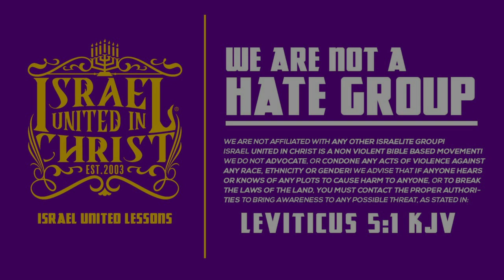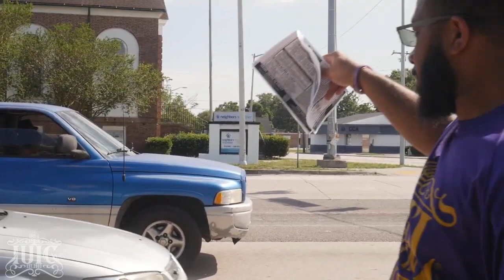Exposing Those Who LOVE And HATE God